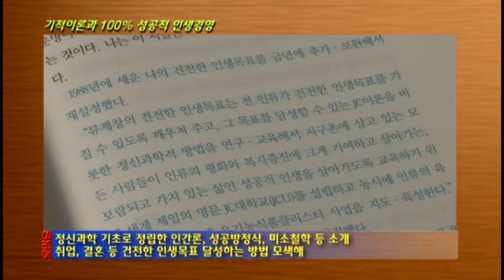[온북TV] 기적이론과 100% 성공적 인생경영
건국대학교 동물생명과학대학 명예교수인 저자
정신과학 기초로 정립한 인간론, 성공방정식, 미소철학 등 소개
취업, 결혼 등 건전한 인생목표 달성하는 방법 모색해